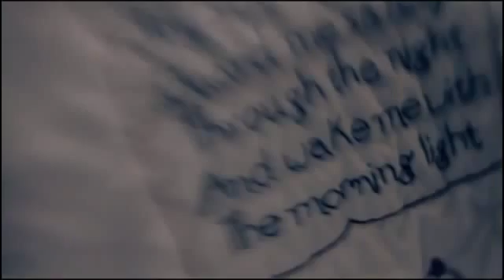Josh Wilson Before The Morning Official Music Video YouTube